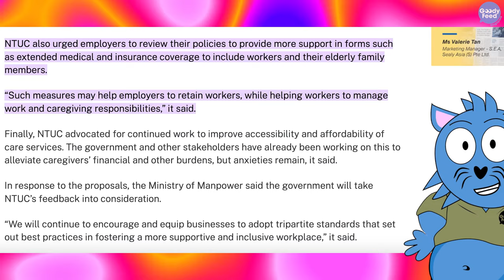BLUE CAT REVEALED: A Day in the Life of a 22-Year-Old Office Worker in Singapore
Many of you have been asking for a vlog, so here’s a vlog, featuring the real identity of Soh Bee Lan.